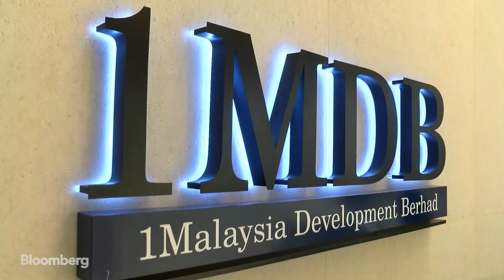Malaysia Ex-Premier Mahathir on Virus Outbreak, 1MDB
Mar.16 -- Mahathir Mohamad, former Prime Minister of Malaysia, weighs in on the impact the coronavirus is having on the economy and the government's handling of the outbreak. He also discusses Malaysia's efforts to reach a settlement with Goldman Sachs Group over the 1MDB state fund scandal. This is his first interview with foreign media since his sudden resignation last month. Mahathir spoke exclusively with Bloomberg's Haslinda Amin.